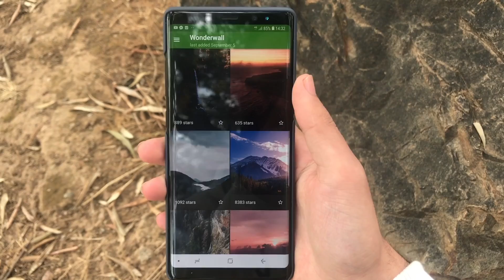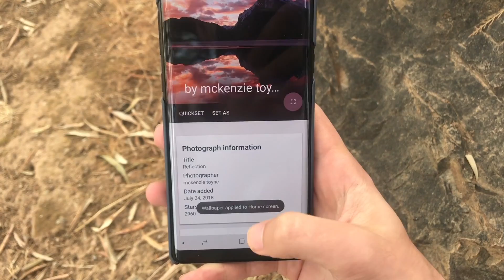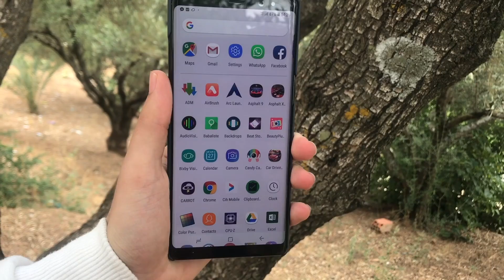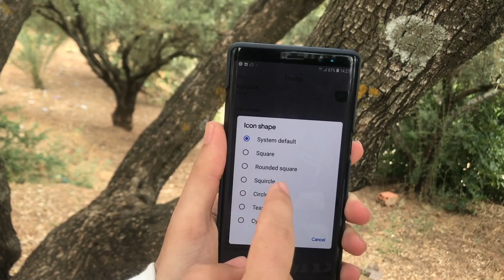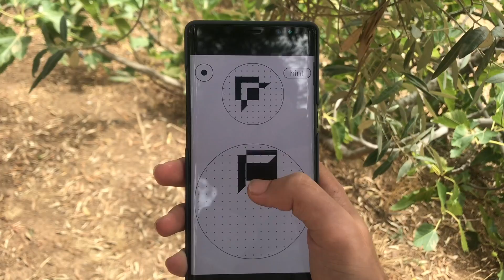أفضل 4 تطبيقات اندرويد لهذا الاسبوع خصوصا التطبيق الثاني رهيييب جدا ستعشقه